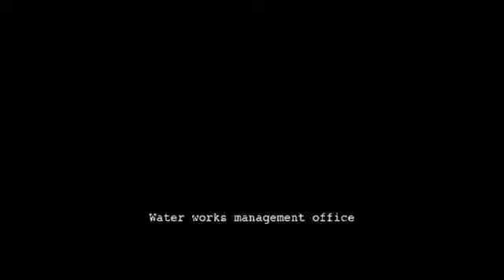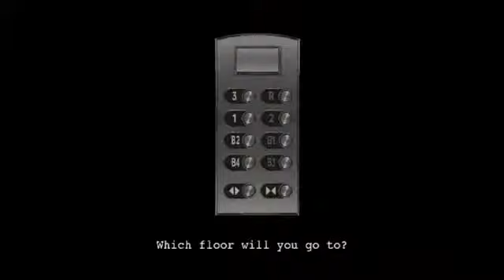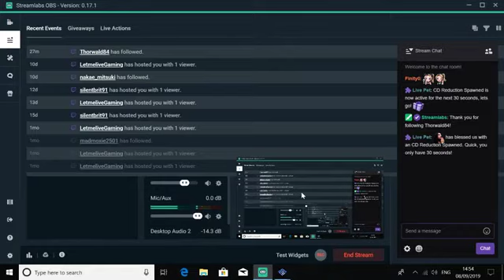Resident Evil Outbreak, collecting Kevin Decisions Decisions hard SP items